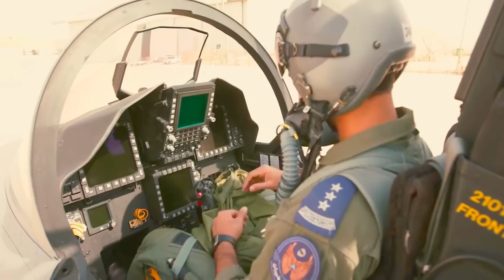Royal Saudi Air Force - F-15SA Strike Eagle Multi-Role Fighter Full Promo